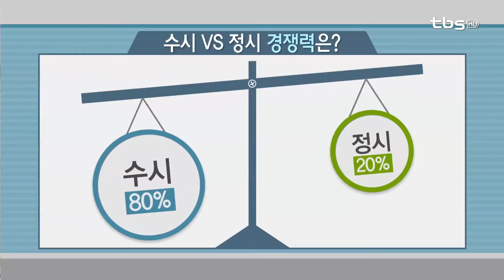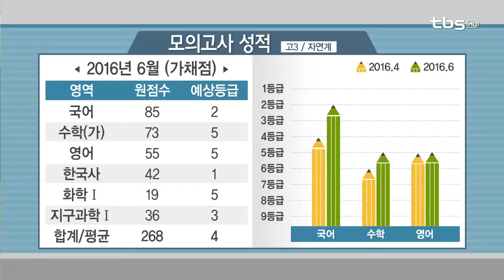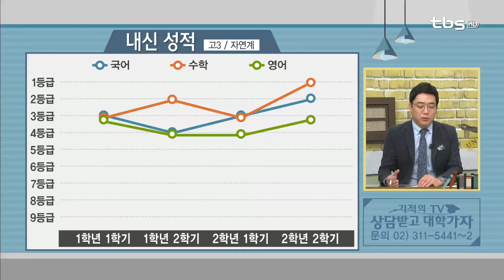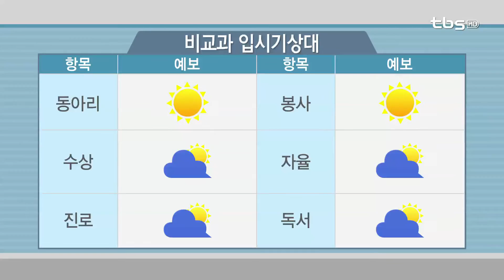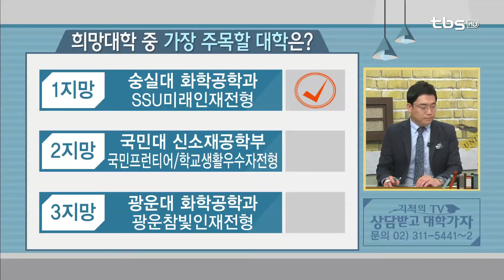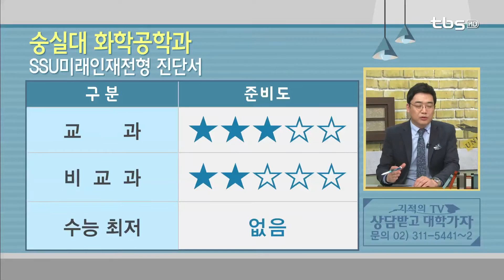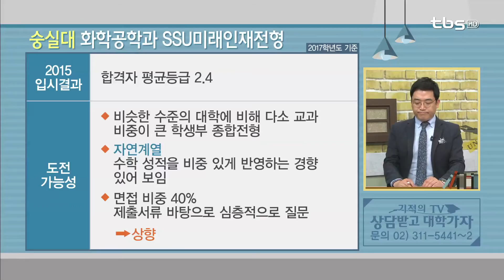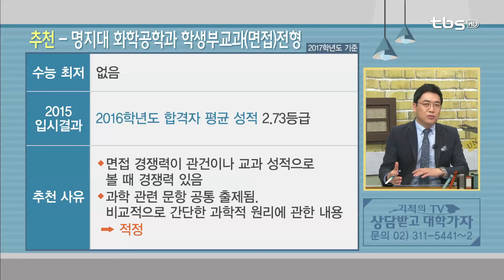고3 대입상담(숭실대 화학공학과)_tbs 상담받고 대학가자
출연
정제원 선생님 - 숭의여고 교사
하귀성 선생님 - 비전과 멘토 대표

내용
1교시 - 화학분야 연구원 희망 고3
1. 합격의 TIP
V [유리한 전형]
1순위 : 학생부 교과전형, 2순위 : 학생부 종합전형, 3순위 : 정시전형

2. 추천전형은?
V 경기대 화학공학과 교과성적우수자전형
V 명지대 화학공학과 학생부교과(면접)전형